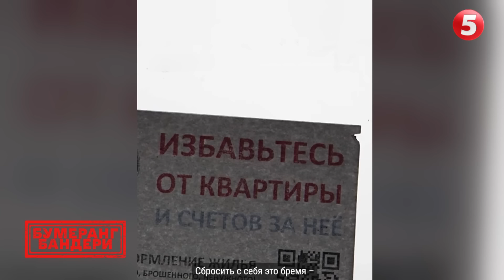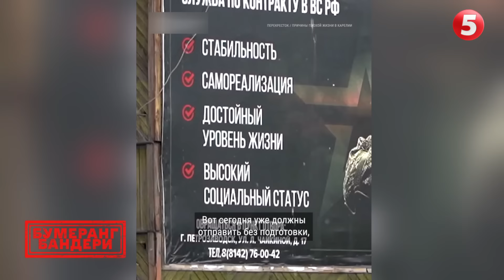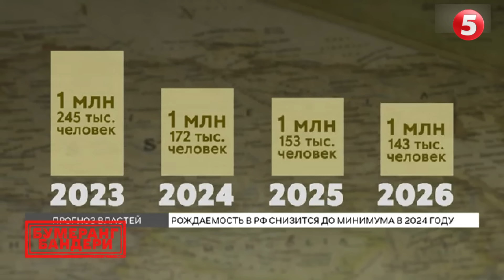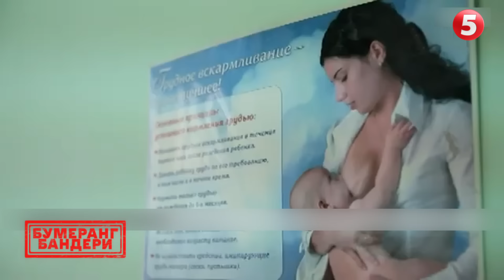ЩО ТАМ НА рОСІЇ? Дайджест кринж-новин з Мордору | БУМЕРАНГ БАНДЕРИ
00:00:00 На росії криза
00:12:10 У російських матерів здають нерви
00:20:02 Армійці жартують!

Підтримайте наших військових кореспондентів, які щодня ризикують своїм життям на фронті👇
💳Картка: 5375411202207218